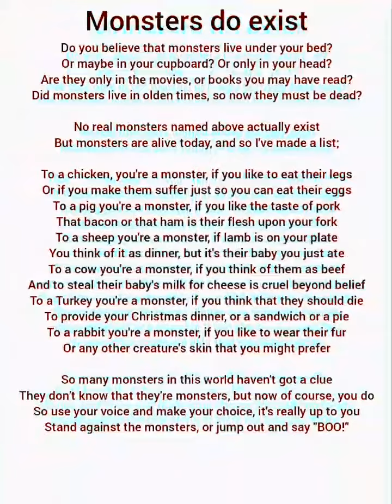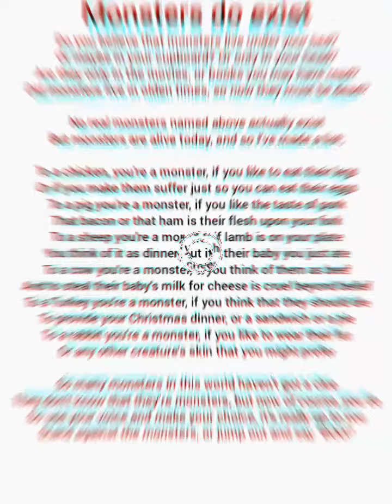Monsters do exist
Do you believe in monsters? Or are you one?